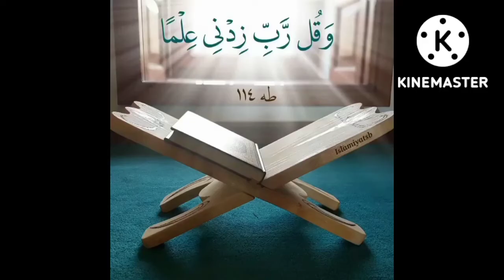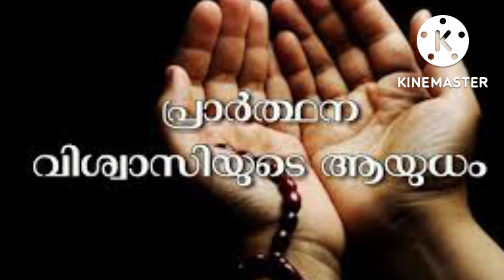സ്വർഗ്ഗം ലഭിക്കുന്ന പത്തു ജീവികളും ചരിത്രവും.part-2(swargam labikkunna pathu jeevikalum charithravum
മൃഗം ലഭിക്കുന്ന പത്തു ജീവികളും അവയുടെ ചരിത്രവും ഇബ്രാഹിം നബി അലൈഹിസ്സലാം തന്റെ മകൻ ഇസ്മായിൽ നബിക്ക് വേണ്ടി ബലിയറുക്കപ്പെട്ട ആട്
സൂറത്തുൽ ബഖറയിൽ പറയപ്പെട്ടിട്ടുള്ള ബനു ഇസ്രായേൽ കാരുടെ പശു

നമ്മുടെ ഈ video എല്ലാവരിലേക്കും എത്തിക്കുക
നമ്മുടെ AHLUSUNNA malayalam WhatsApp ചേരാൻ ആഗ്രഹമുള്ളവർ ഈ ലിങ്കിൽ ജോയിൻ ചെയ്യുക